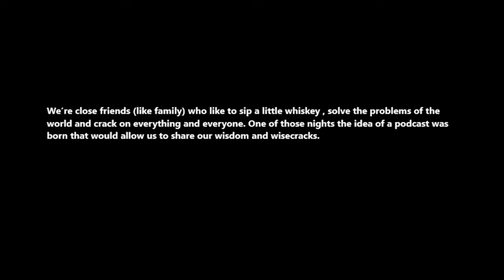Episode 10: A Midwinter Nights Dram -- High West Distillery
The Whiskey Roundtable reviews a wonderful Rye Whiskey from High West Distillery. They have yet to let us down!!